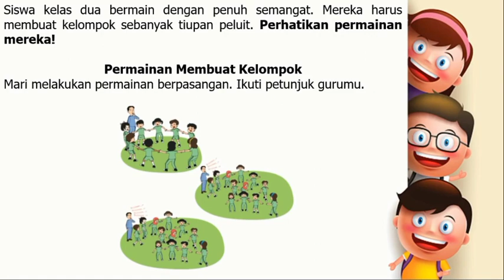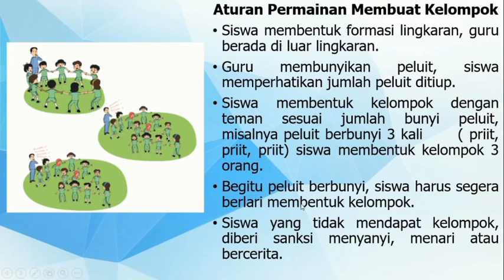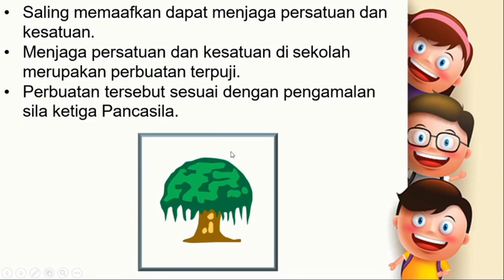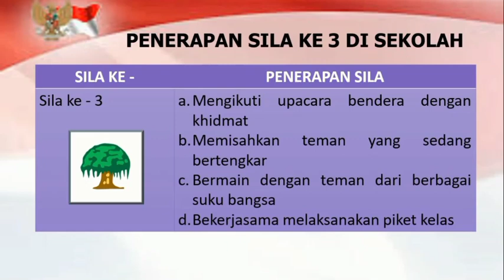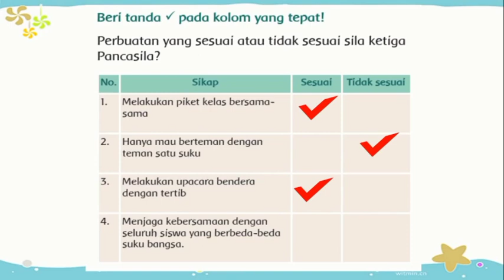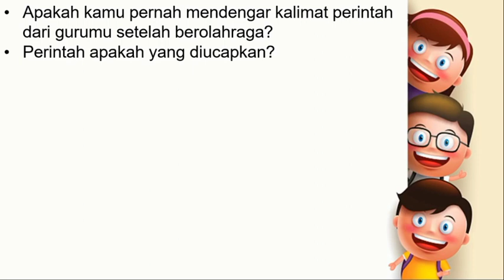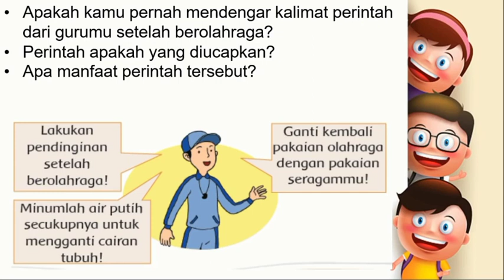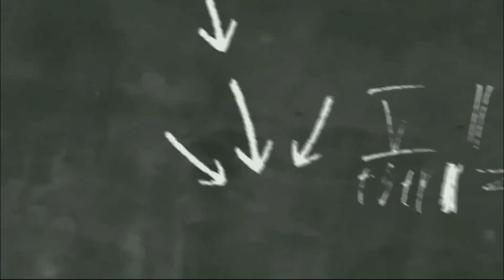Tematik | Tema 1 Subtema 3 Pembelajaran 5 | SD muhammadiyah Bayat